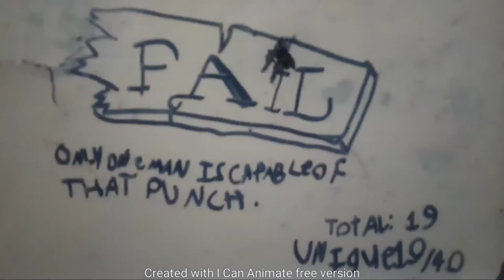henry stickmin falcon punch